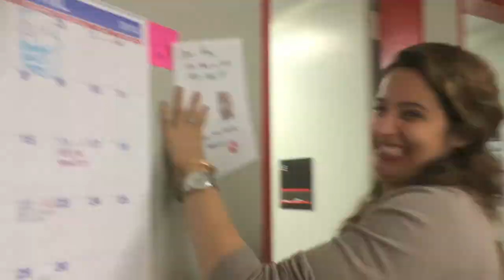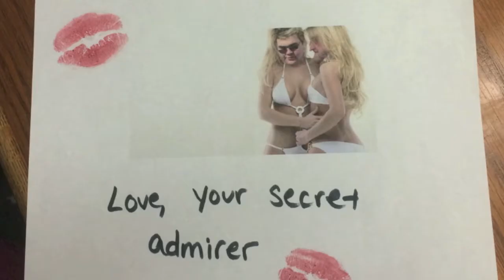APRIL FOOLS PRANKS 2015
Sara decided to prank two of our favorite boys, and I decided to film the process. Featuring Tom Schalk.